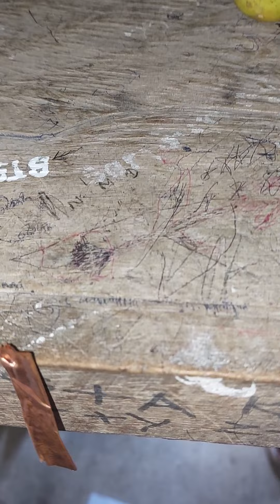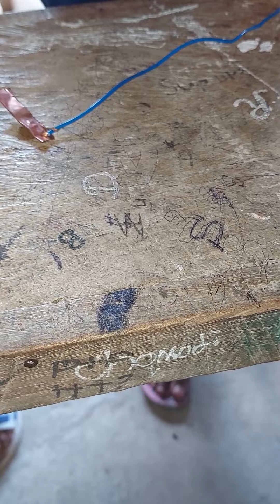දෙහි ගෙඩි වලින් විදුලිය නිපදවීම අංක එක